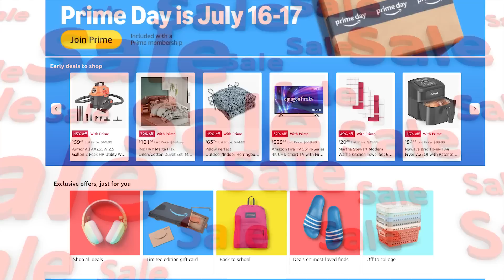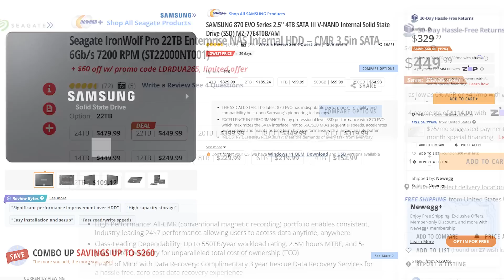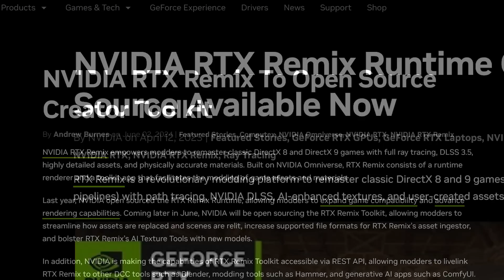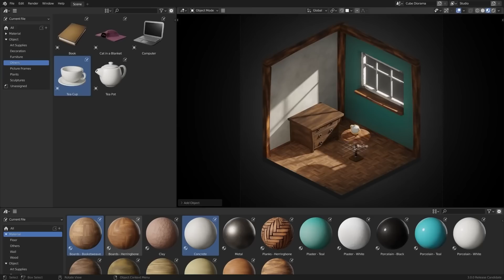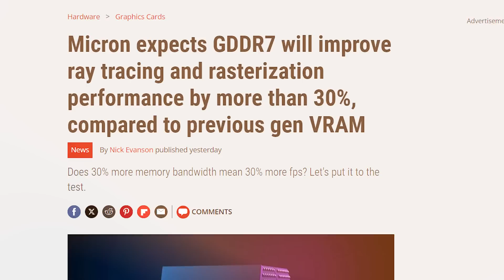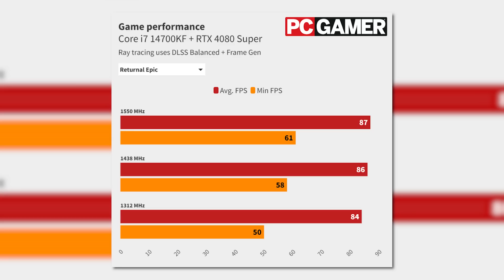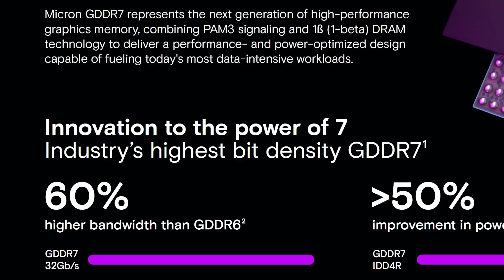Nvidia Made Their Most SHOCKING Decision Yet!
Nvidia just open sourced something big, RTX 5000 cards get a big boost from this, FTC just went after PC hardware makers and deals!

TIMESTAMPS
0:00 Deals
1:24 FTC Just Went After PC Hardware Makers
2:13 Nvidia Opens Up
4:07 RTX 5000 Gets a Huge Boost From This